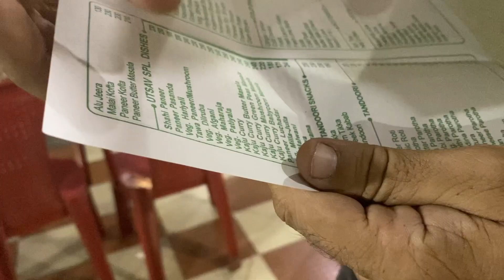Aarav Ka result aagay 🤦🏼‍♀️ | dailyvlog result examresults #2023